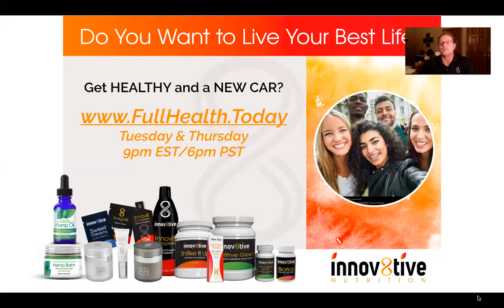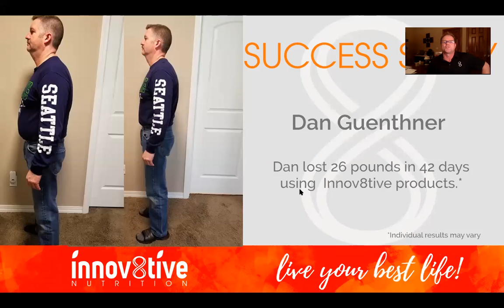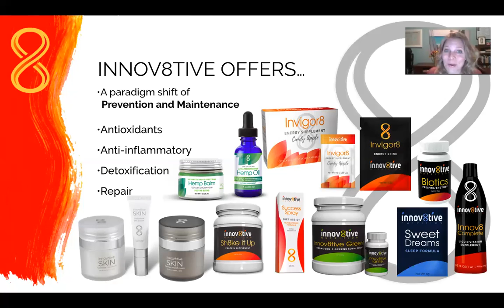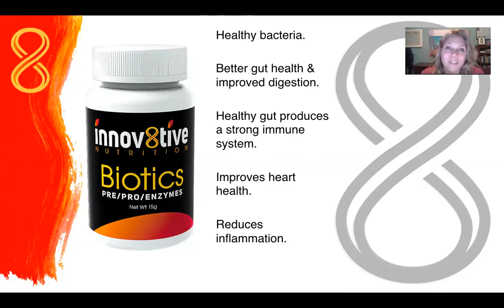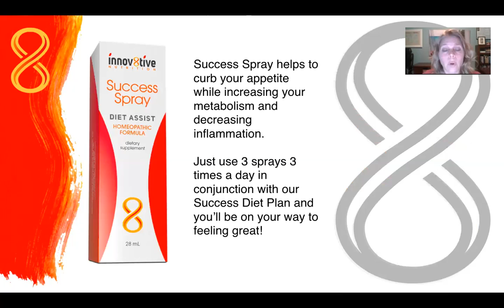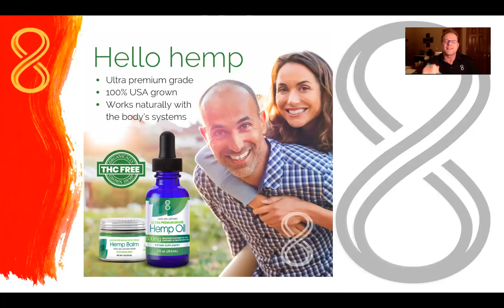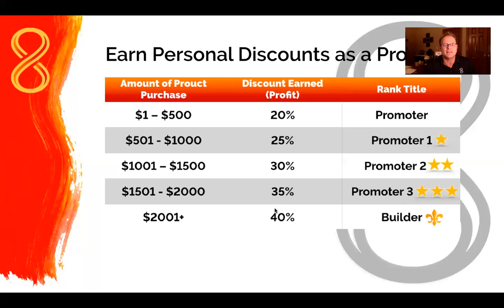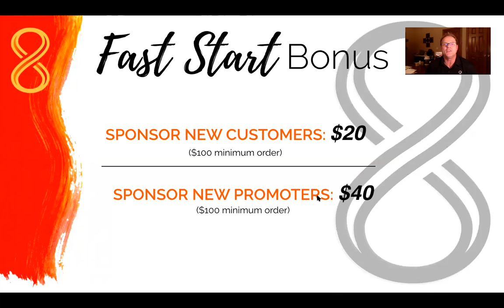Innov8tive Nutrition Opportunity Presentation 2/14/2019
Presented by Innov8tive Nutrition President Steve Schulz and special guests

Recorded LIVE 2/14/2019 via Zoom